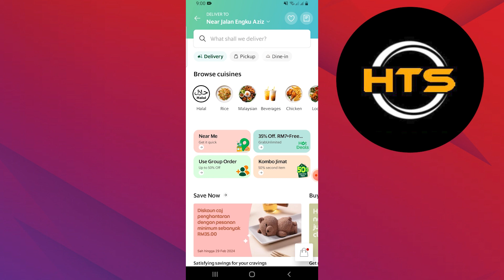How To Set Location In Grabfood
Hey everybody! Welcome to this how to set location in grab tutorial.

If you want to know how to fix pin location in grab, how to change address in grab app and how to change pickup location in grab, this video is for you.

In this video, we will show you how to edit location in grab, how to pin location on grab and how to change location on grab.

The steps on how to edit pin location on grab is easy.

After watching this video, you will find out how to change pin location on grab food app and how to pin address in grab.